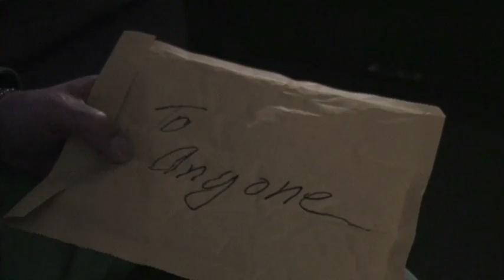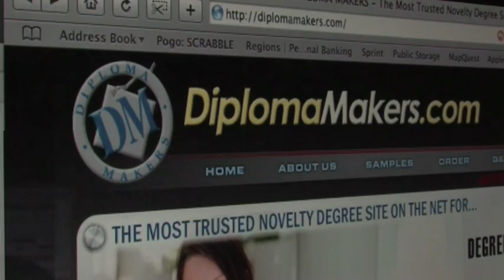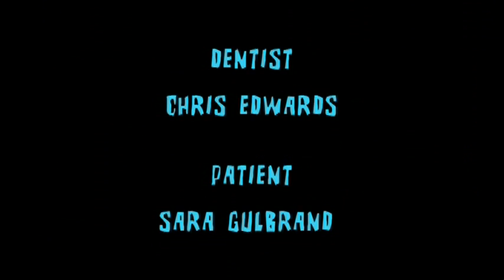"Smile"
Created, written, shot, edited, and directed by Trip Gruver